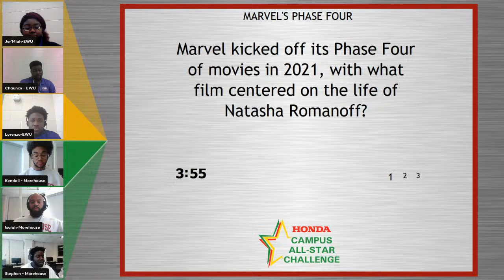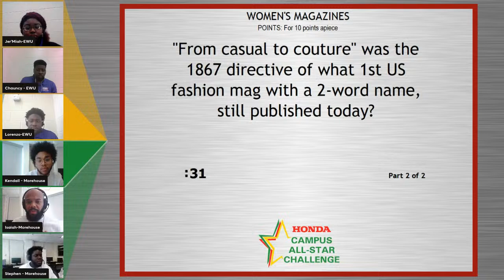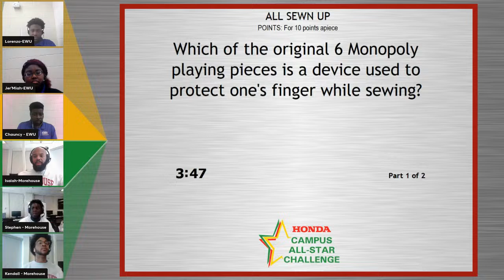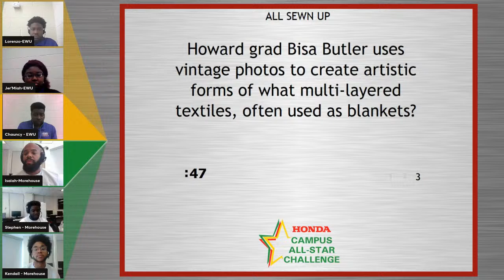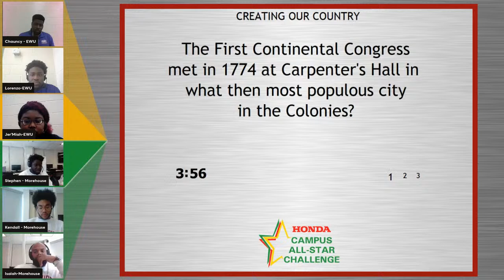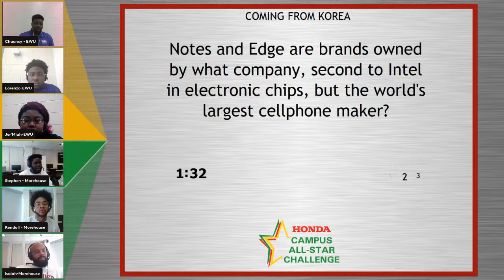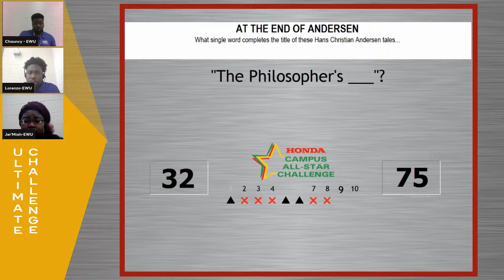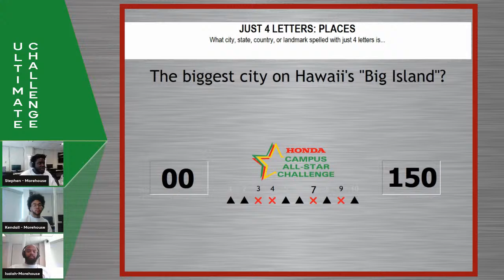Round 4 - Edward Waters vs. Morehouse